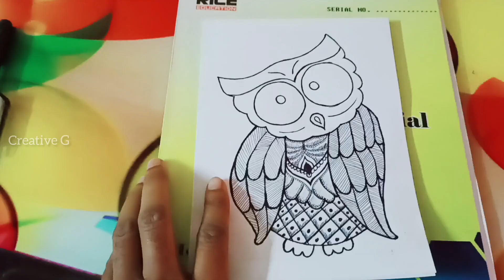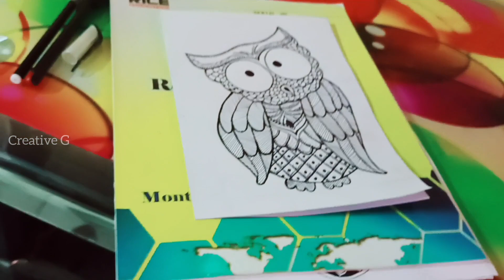Mandala Art Owl🦉|| পেঁচা || মান্ডালা আর্ট || for beginners & professional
যদি আমার ভিডিও আপনাদের ভালো লেগে থাকে তাহলে অবশ্যই ভিডিওটি লাইক করুন ও চ্যানেলটিকে সাব্সস্ক্রাইব করুন,

আমি ভবিষ্যতে আপনাদের জন্য আরও ভালো ভিডিও নিয়ে আসার চেষ্টা করব,

সবধরণের আর্ট ফর্মই(মান্ডালা আর্ট,কুইলিং আর্ট,কাগজের নানান কারুকার্য,ড্রয়িং, স্কেচ, পেন্টং ইত্যাদি)এই চ্যানেলে আমি আপলোড করব🤗☺️আপনারা এভাবেই আমার সাথে থাকুন ও পাশে থাকুন❤😊